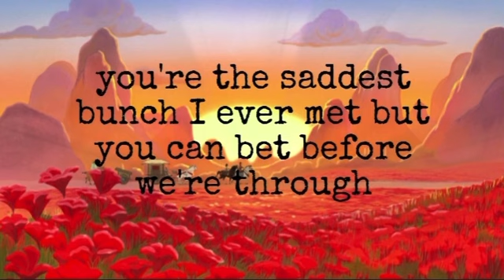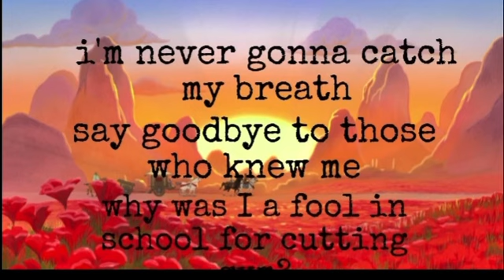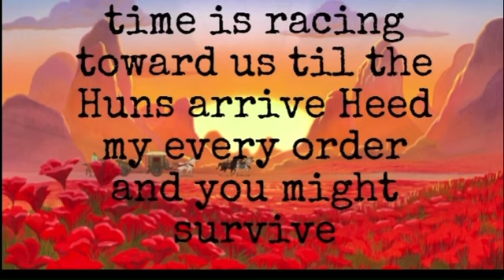I’ll Make a Man Out of You - Mulan (lyrics)